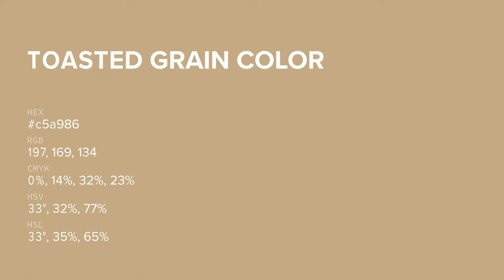Toasted Grain color c5a986 hex color - Brown color - Cool color c5a986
What color is Toasted Grain ? c5a986 hex color - Brown color - Cool color c5a986

Hex c5a986 Color Code is also known as Toasted Grain color.